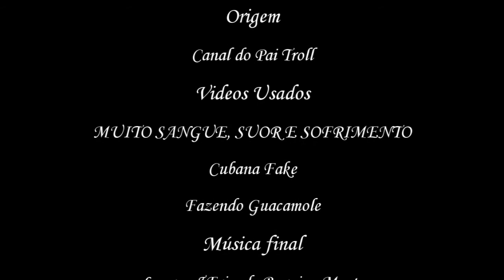Youtube Poop BR-O boneco de carne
Trazendo mais um poop de gameplay pra vocês, doi nosso amigo Pai Troll, vulgo "Pi Tron, Bai Dron,Bae Dron,etc...", onde ele joga um jogo com mais rage onde ele "nem aprendeu fazer" as técnicas do jogo.
O jogo se chama "Super Meat Boy" e o jogo já é difícil, coitado do Pai Troll, com sua cara de sofrimento encarando esse jogo.
Espero que vocês gostem do poop. :)